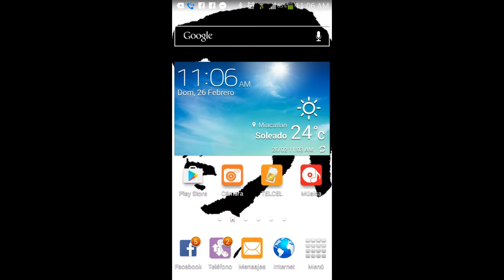GoW 4 / 2 vs Oleada 50!! /ViveCarnal ft HellsingDeuz / 2 vs Wave 50/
Hola c:
Espero y les guste a todos c:
Cartas equipadas:
-Distancia de recogida aumentada a 300%
-Regeneración de salud en un 75% mas rapida
-Salud aumentada en un 80%

Si te gusto regalame un like y una suscripción!!
Con eso me ayudarias bastante!!